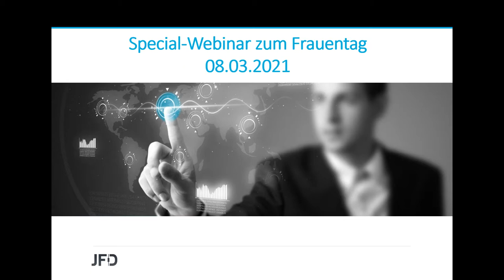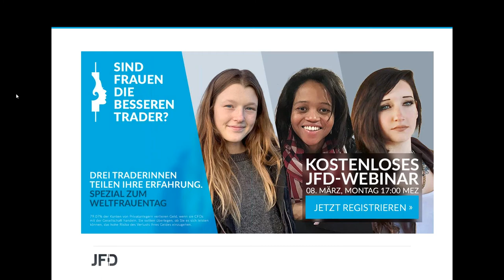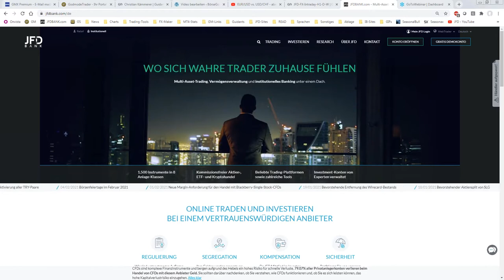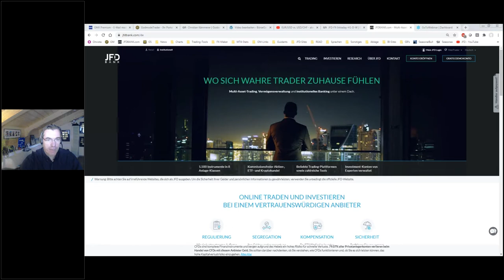Special zum Frauentag 2021: "Sind Frauen die besseren Trader?"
Zum Weltfrauentag (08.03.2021) haben wir direkt einmal hinter die Kulissen rund um das Thema Börse, Trading und eben insbesondere Frauen am Finanzmarkt geblickt. ASK/JFD! Ist Trading tatsächlich eine reine Männerdomain? Wo liegen Stärken von Frauen vs. Männer? Dies und mehr erfahren Sie in Form eines Auftaktwebinars mit drei Händlerinnen unterschiedlichster Herkunft und Erfahrung. In lockerer Atmosphäre möchten wir das Thema zur Frage: „Sind Frauen die besseren Trader?“ vertiefen.